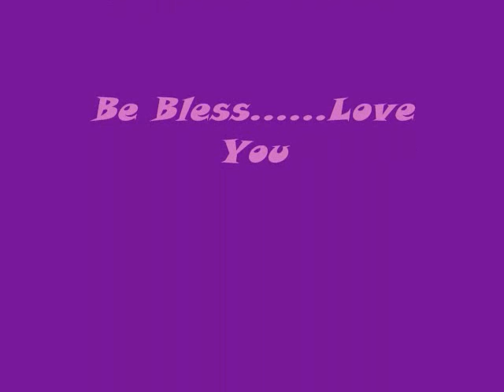ONE YEAR HAIR Journal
just wanted to show the One Year time.